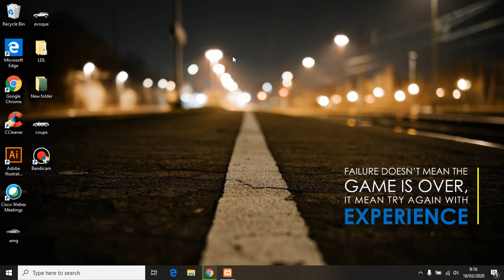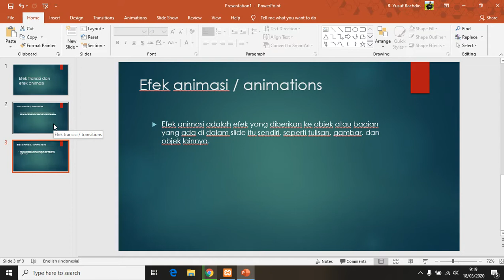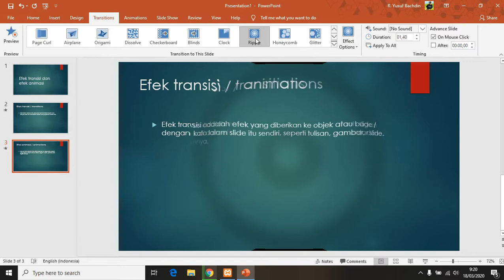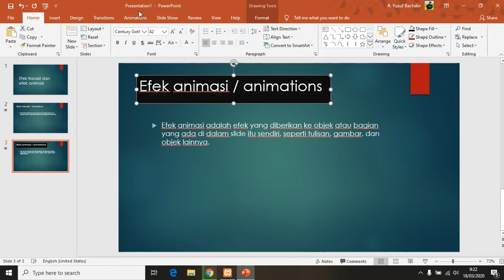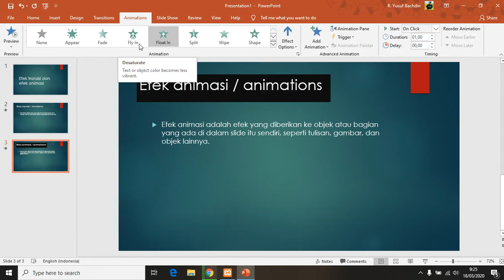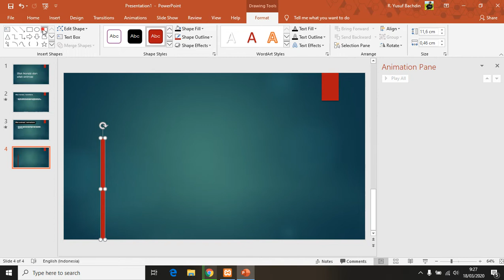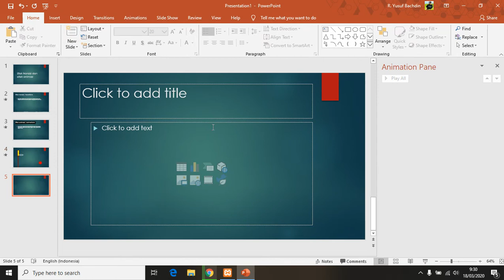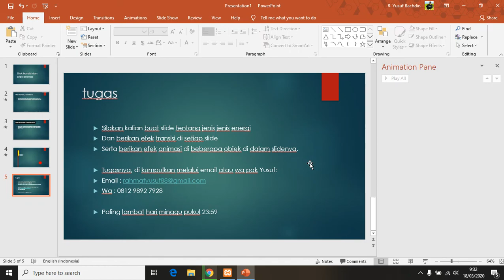Materi LDL TIK Kelas V SDIT As-Sa'adah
Materi tentang efek transisi dan animasi pada Ms. Powerpoint